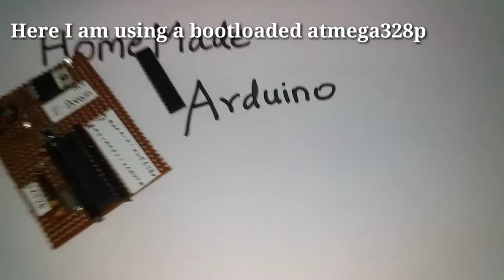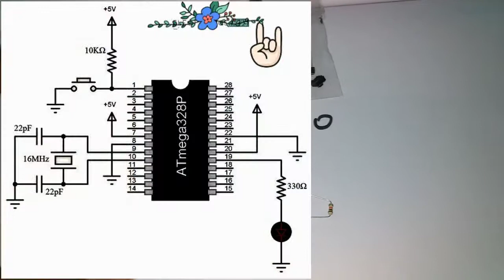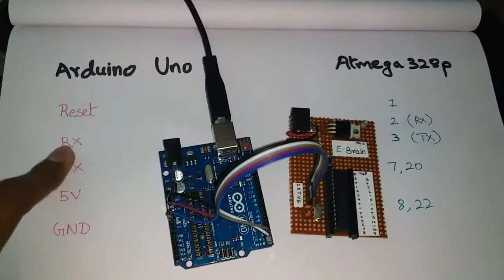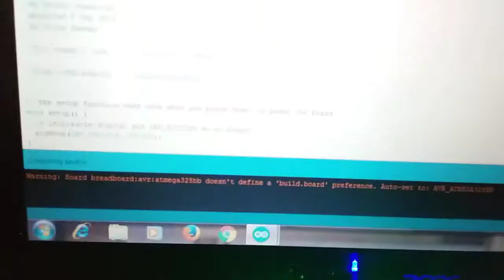How to make Arduino in Tamil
Hello friends in this video you are going to learn to make a arduino with atmega328p in tamil
If you got any trouble in making this projects you can ask your doubts in the comments section or in our facebook page.